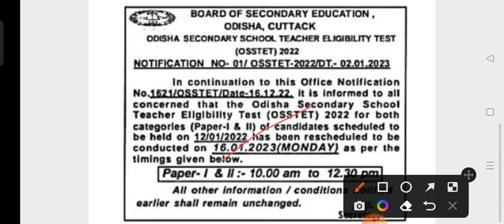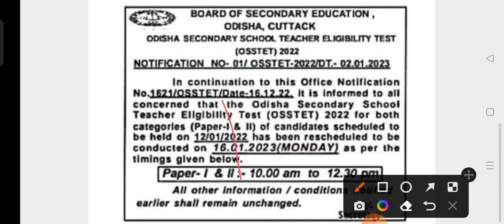OSSTET 2022-23 New Exam Date Published !! Official Notification by bseodisha !! Exam Date Extended